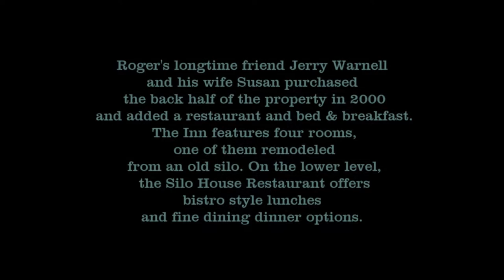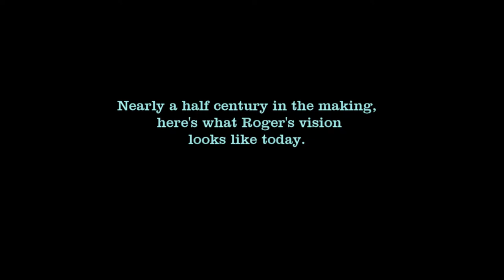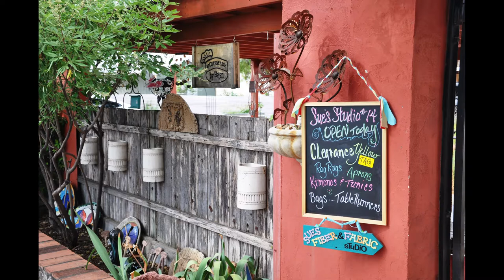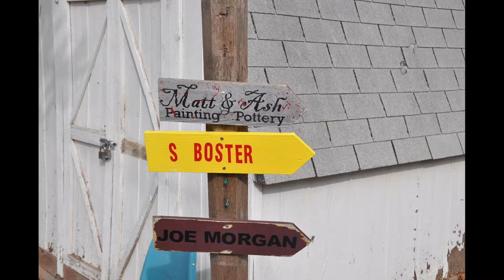Chicken Farm Art Center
An unexpected gem in San Angelo, Texas.